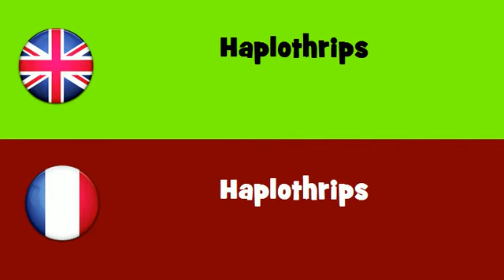FROM ENGLISH TO FRENCH = Haplothrips